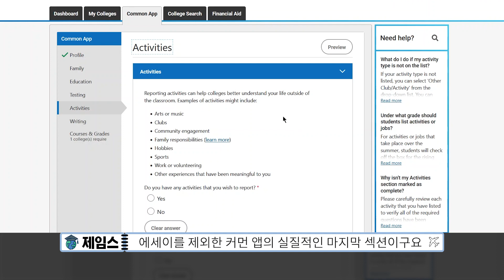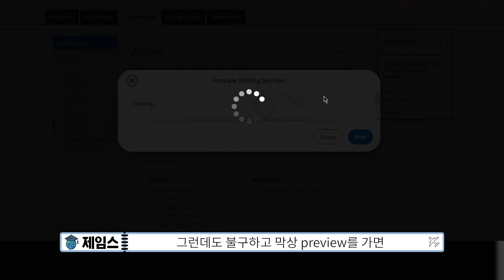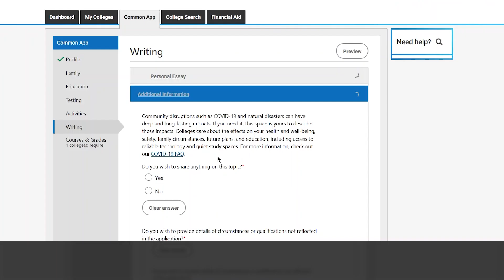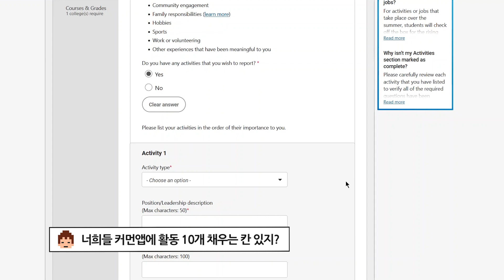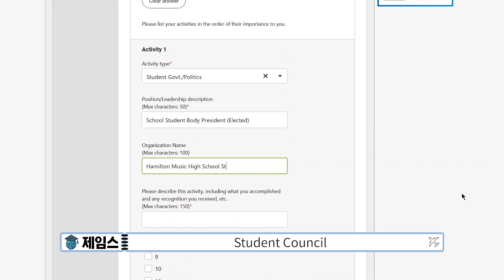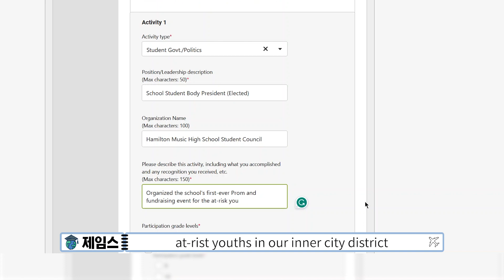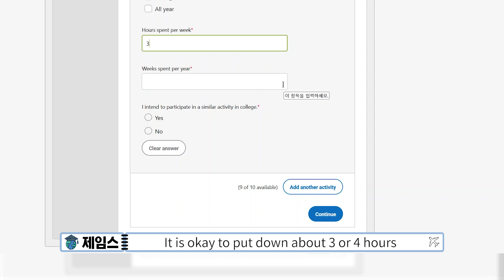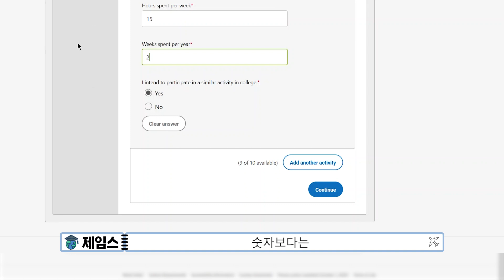미국 대학교는 어떤 활동을 중요시 여길까요? (커먼앱 작성하기 4편)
Common Applicaiton 작성하기 4편 영상입니다. (Activities)

안녕하세요 압구정 제임스입니다